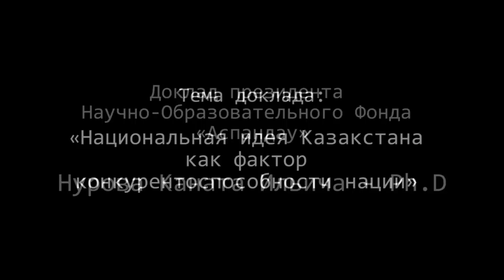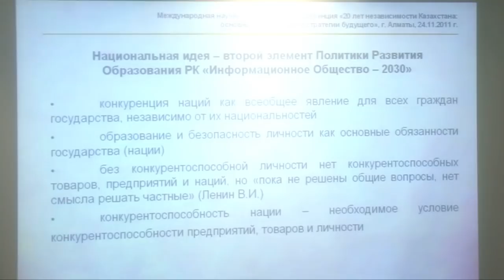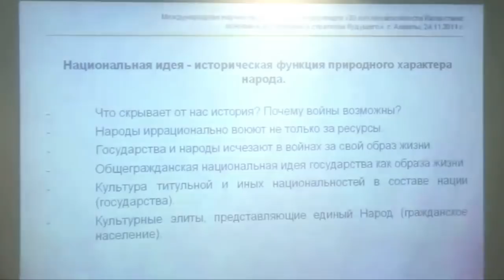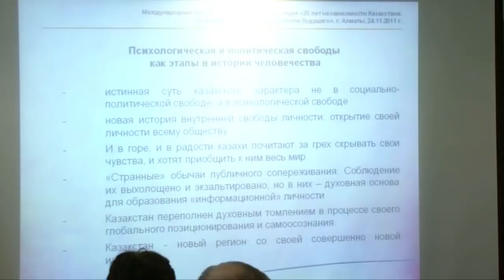Выступление Каната Нурова на конференции